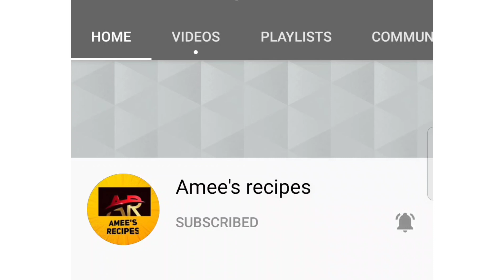ഉണക്ക ചെമ്മീൻ പടവലങ്ങ കറി Amee's recipes